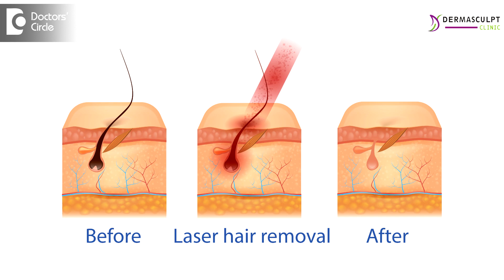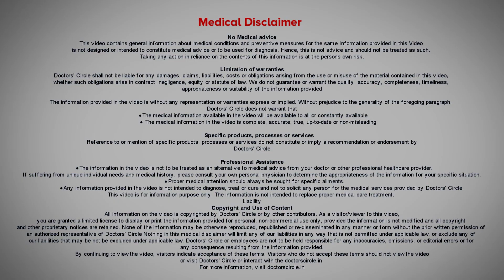LASER HAIR REMOVAL | Permanent Hair Removal Treatment laser - Dr. Deepak P Devakar |Doctors' Circle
Consultant Dermatologist and Hair Transplant Surgeon | Dermasculpt Hair transplant and Skin clinic,Bengaluru, India
Laser hair removal is a procedure performed by focusing laser light at the level of hair follicle to stop the unwanted hair growth. This is working on the theory of selective photo thermolysis. How this process works? To know in detail, watch the video.